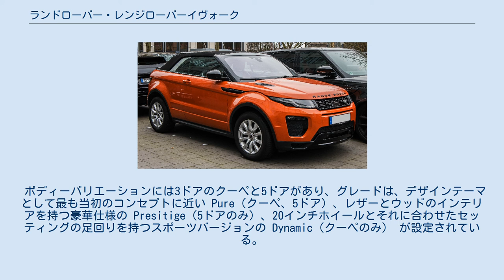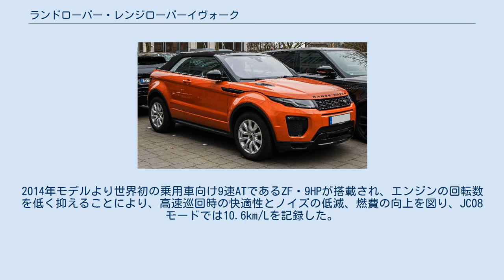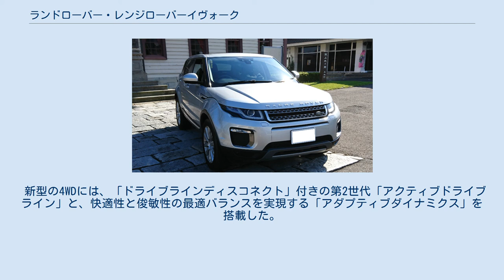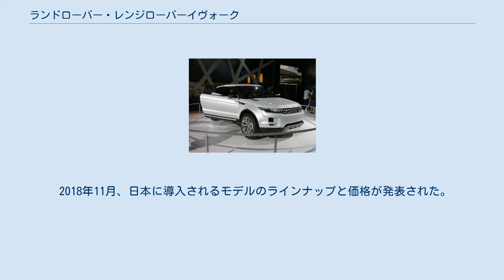ランドローバー・レンジローバーイヴォーク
レンジローバー イヴォーク（Range Rover Evoque）は、インド・タタ自動車の子会社である、イギリス・ランドローバーが生産し、販売している高級SUVである。
 ランドローバー史上初めて気候変動問題に対処するために温室効果ガスの排出量削減を目指して設計された車種となる。
また同社初の前輪駆動モデルも含まれている。
 コンセプトモデルであるランドローバー・LRXは2008年1月の北米国際自動車ショーで発表された。
プロダクションモデルの発表は、ランドローバー創業40周年を記念して、ファッション雑誌ヴォーグとのタイアップで、2010年7月1日にロンドンのケンジントン宮殿で行われ、翌2011年7月4日から生産を開始。
 ラグジュアリーSUVレンジローバーで知られるランドローバーが送り出した初のコンパクトSUVとして鮮烈なデビューを飾り、世界中で100以上の賞を受賞した。
 LRX 2008年1月、北米国際自動車ショーにてLRXとして発表された。
2.0Lディーゼルハイブリッドエンジン、エレクトリック・リヤアクスル・ドライブ (ERAD)と呼ばれる電気駆動の四輪駆動システムが搭載された。
 2009年3月11日、英国政府はイヴォークの生産をリヴァプールヘイルウッド工場とすることを条件に、ランドローバーに2700万ポンドの助成を行うと発表した。
これにより同社のラインナップに新しいモデルが追加されることが確定した。
LRXコンセプトは3ドアであったが、量産車には5ドアモデルも含まれる。
 2010年9月、パリモーターショーで「レンジローバー イヴォーク」を出展。
 ボディーバリエーションには3ドアのクーペと5ドアがあり、グレードは、デザインテーマとして最も当初のコンセプトに近い Pure（クーペ、5ドア）、レザーとウッドのインテリアを持つ豪華仕様の Presitige（5ドアのみ）、20インチホイールとそれに合わせたセッティングの足回りを持つスポーツバージョンの Dynamic（クーペのみ） が設定されている。
 2011年4月、価格が発表された。
最も安い前輪駆動の Pure （eD4エンジン、5ドア、MT）で27,955ポンド、最も高い四輪駆動の Dynamic （Si4エンジン、3ドア、AT）モデルで44,320ポンドである。
 前述の環境対策に不可欠な軽量化の他、LRXコンセプトで示した低いシルエットと必要最低限のヘッドクリアランスの両立、同社が創業時から訴求してきた高いオフロード性能といった相反する条件を満たすため、ランドローバーグループで最も小型のフリーランダー2のプラットフォームをベースとし、約90%の部品を刷新することでまとめ上げた。
 エンジンはフォード系のエコブースト直列４気筒ターボ２０４PT型。
 トランスミッションには、アイシンAW（現:アイシン）・TF-80 SC型6速ATと、アイシンAI（現:アイシン）・BG6型6速MTを採用し、ATはダイアル式セレクターとなっている。
2014年モデルより世界初の乗用車向け9速ATであるZF・9HPが搭載され、エンジンの回転数を低く抑えることにより、高速巡回時の快適性とノイズの低減、燃費の向上を図り、JC08モードでは10.6km/Lを記録した。
 イヴォークは新しいラグジュアリーコンパクトSUVとして旋風を巻き起こし、ランドローバー史上最速となるわずか4年で販売台数50万台を突破。
さらに初代の累計販売台数は、グローバルでは８０万台以上、日本国内では1万台を超えたしたという。
 2代目イヴォーク 2018年11月、ロンドンにて発表。
エンジンは2リッター直列4気筒のインジニウムエンジンが採用され、ディーゼルが3種類 (150ps / 180ps / 240ps)、ガソリンが3種類 (200ps / 249ps / 300ps) 用意された。
新型は電動化を想定した新世代プラットフォーム「新プレミアム・トランスバース・アーキテクチャ」に変更。
48ボルトのマイルドハイブリッド技術が導入されており、ランドローバー初のマイルドハイブリッド車となる。
 新型の4WDには、「ドライブラインディスコネクト」付きの第2世代「アクティブドライブライン」と、快適性と俊敏性の最適バランスを実現する「アダプティブダイナミクス」を搭載した。
レンジローバー譲りの「テレーンレスポンス2」は、走行可能水深...